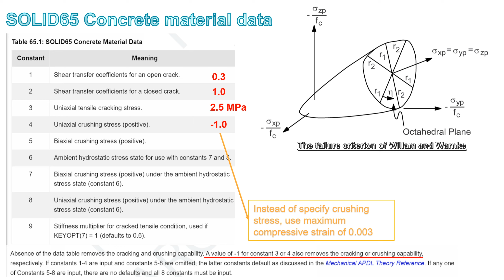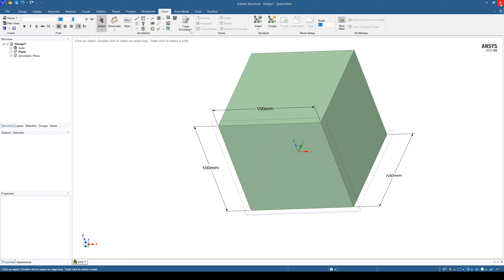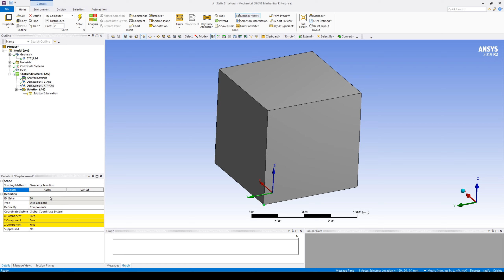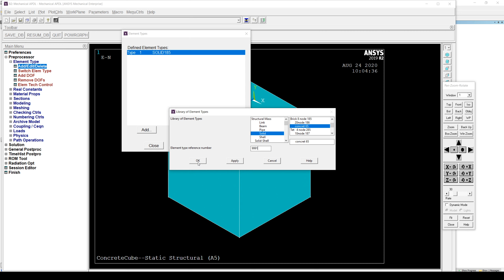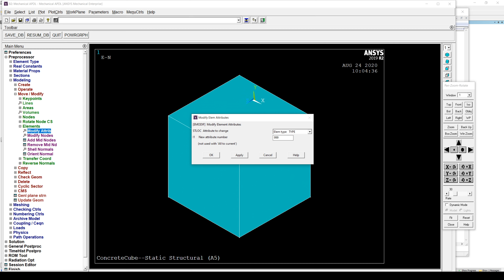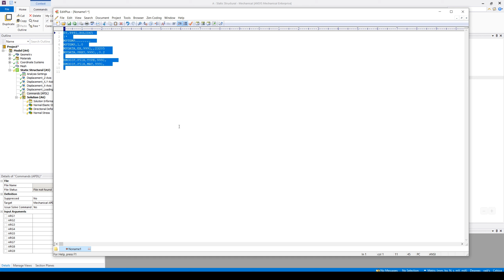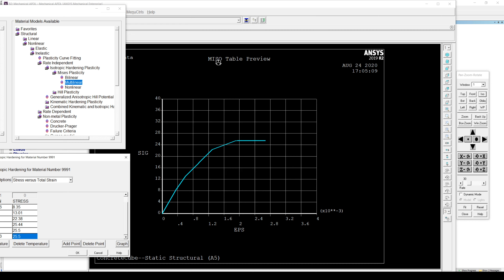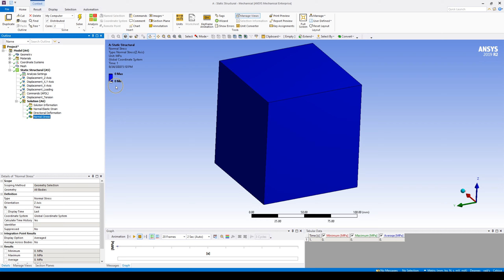ANSYS Tutorial: Understanding APDL command for SOLID65 concrete model using ANSYS Workbench 2019